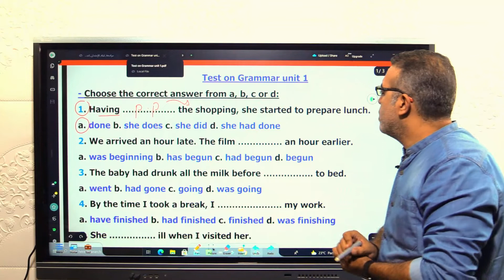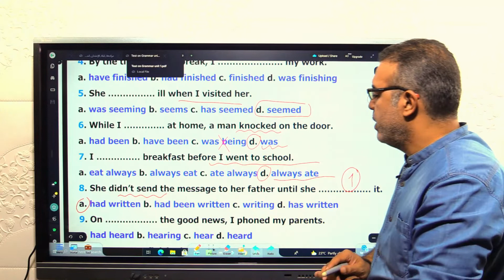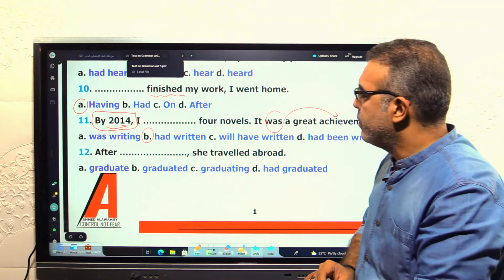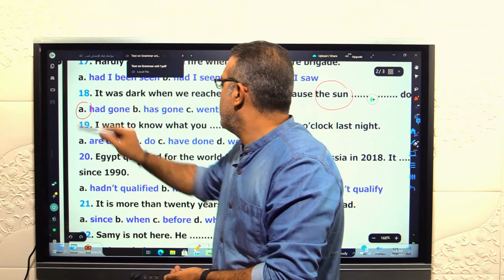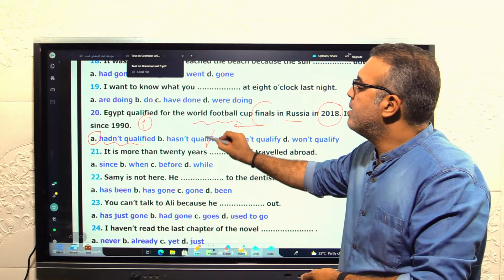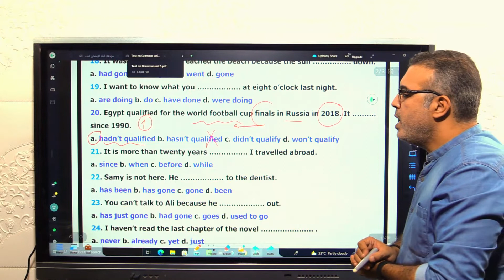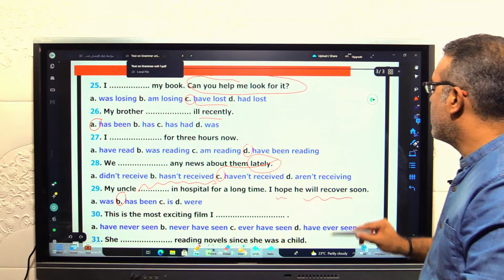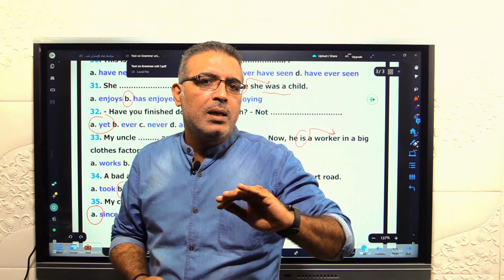test on unit 1 grammar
Study English with Mr.Alawamry
Unit 1
Read all about it!
 Grammar homework
Answering Exercises on Grammar
( lecture 1)
Part 5
thanwya amma 2022 / seniors 2022/ tablet system